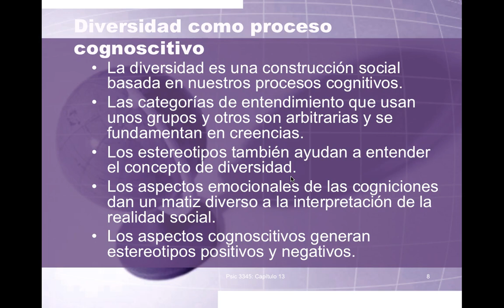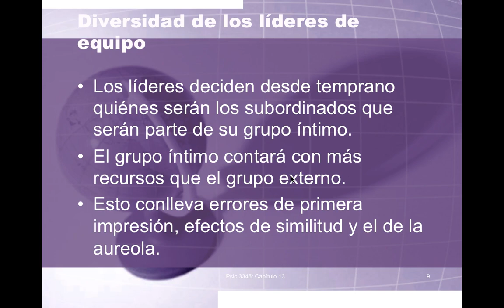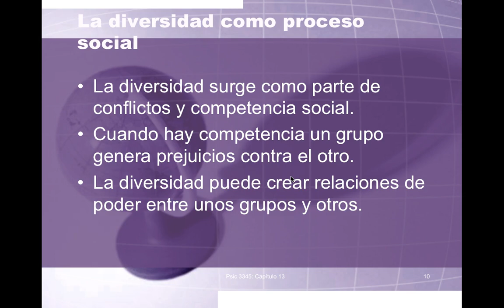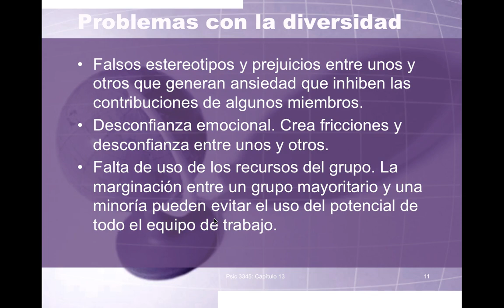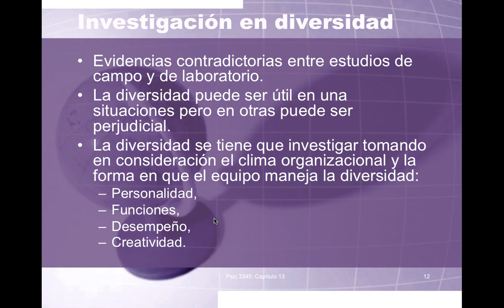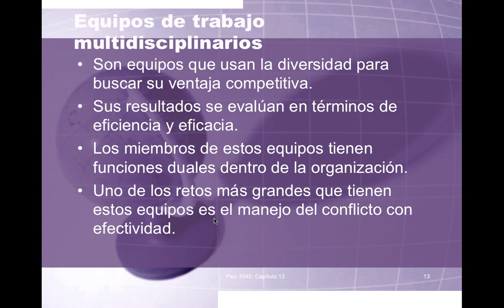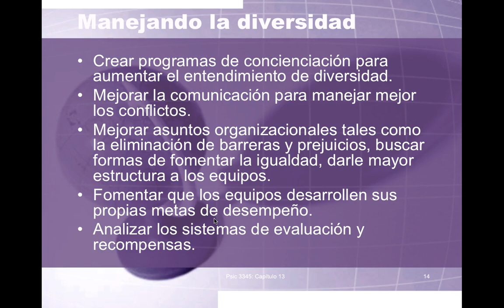Parte 2 del capítulo 13 de diversidad de Levi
Diversidad y equipos de trabajo